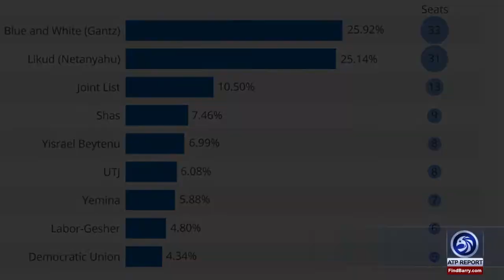ATP Report: Is Netanyahu's Reign Over?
An ATP Report Production - In this episode of the ATP Report, Barry Nussbaum details the Israeli elections. What happened and what to expect next.